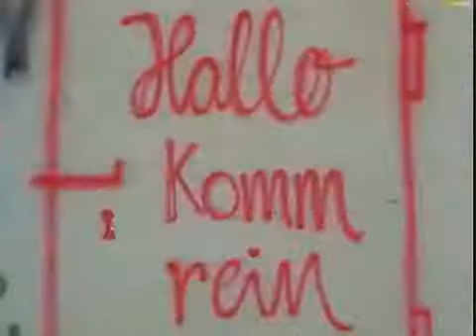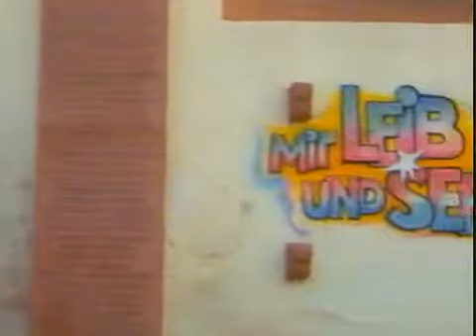Mit Leib und Seele Staffel 1 Folge 12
Die dunkle Vergangenheit.

Das liebe Leben - Staffelende-

Das arme Schwein.

Das schlechte Gewissen.

Der schmale Weg.